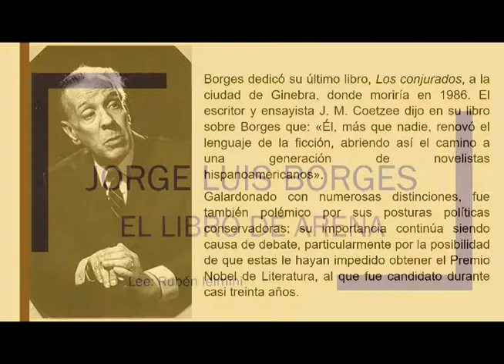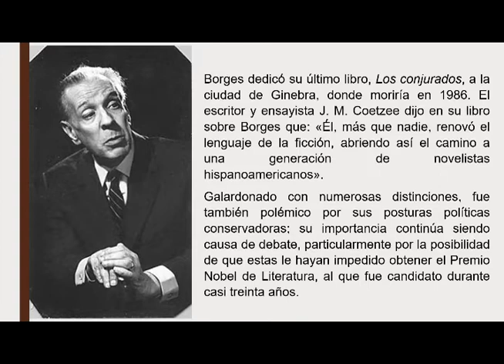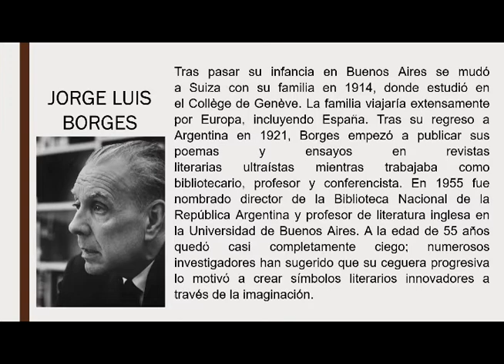Noelia Cuenta 157 Jorge Luis Borges - El libro de arena Lee: Rubén Ielmini